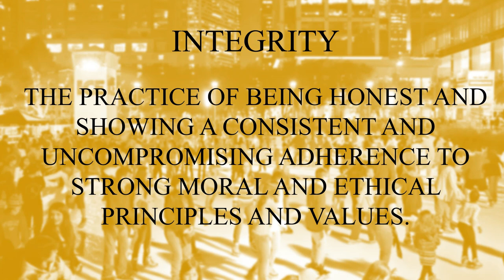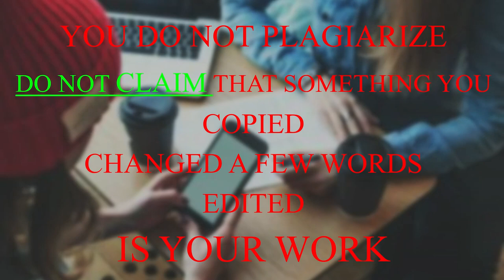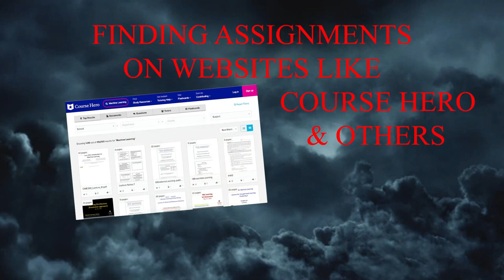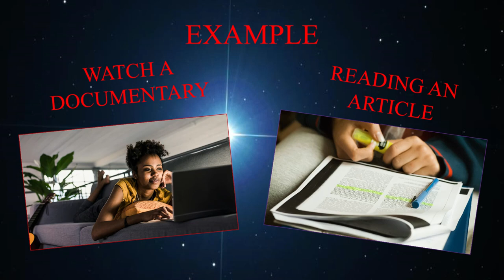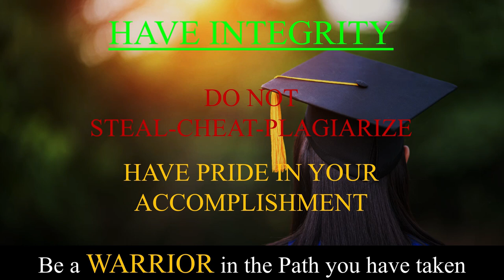Integrity and Plagiarism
Review of Integrity and Plagiarism related to college students